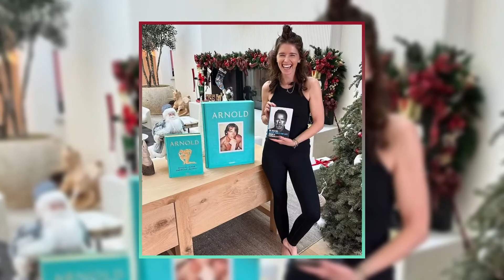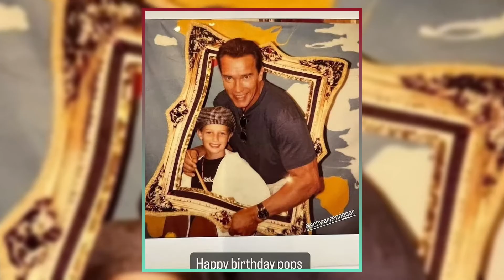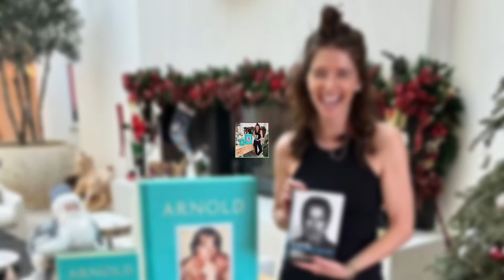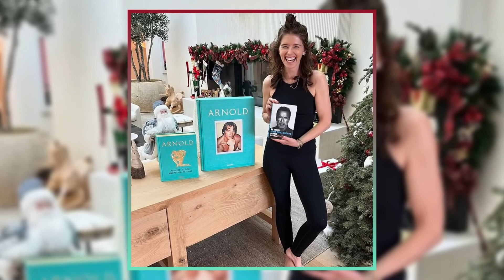"Chris Pratt Celebrates Arnold's Birthday!"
"Celebrate Arnold Schwarzenegger's 77th birthday with Chris Pratt and family! Watch as Chris shares a heartfelt tribute to his legendary father-in-law, featuring sweet moments with family, fun with the grandkids, and even some barn animals. Discover the unique bond they share over cigars, chess, and homemade cookies. Don't miss this heartwarming family celebration!